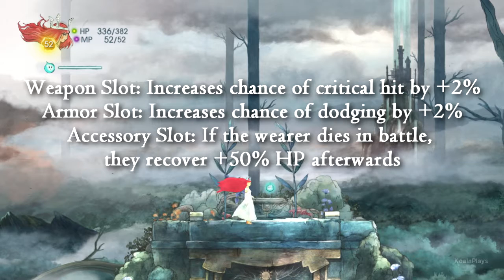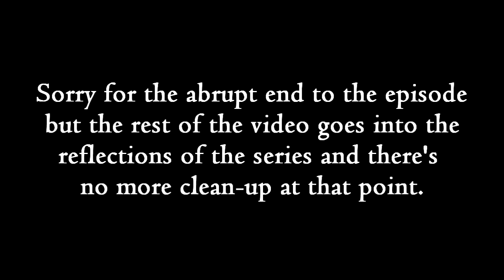Child of Light Episode 36 [Bonus] - Clean up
The adventure may be over but there's still some house-keeping to do! This episode covers the few things I might have missed showing in the LP of Child of Light.